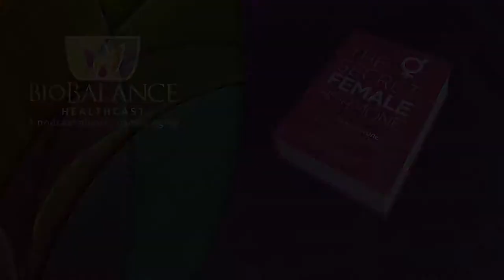Nonverbal Communication as a way to Project Confidence, Competence, and Professionalism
We will begin this week’s Healthcast with the reminder that one can not - not communicate. (apologies to English teachers everywhere for the double negative)

It is our observation that many people who could be called “experts” and are at the top of their profession, still do not have the credibility or the success that their expertise deserves. We believe that much of this disconnect happens because of their non -verbal communication skills. They are deficient not in their knowledge or skill set for their profession, they are deficient in their presentation of themselves as someone to trust, and have confidence in because of those skills.

We will discuss how learning to use Non-Verbal ways of communicating confidence, authority, professionalism, and competence happens. Why do we learn it, how do we use it, can it make a difference in our success and happiness? Our answer is a resounding YES!